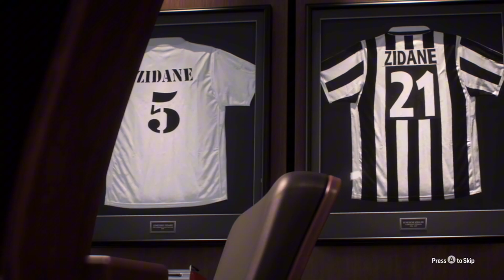如何在 EA FC 25 PS5、PS4、XBOX 中更改评论语言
以下是如何在 FC 25 上更改评论语言。

在此视频中，我将向您展示如何在 FIFA 25 中更改评论语言

转到
自定义选项卡 - 设置 - 游戏设置 - 音频 - 向下滚动到评论语言

英语评论、法语评论、巴西葡萄牙语评论、西班牙语评论、意大利语评论、荷兰语评论、阿拉伯语评论、德语评论、葡萄牙语评论、日语评论、西班牙语（拉丁美洲）评论、波兰语评论、俄语评论、简体中文评论！